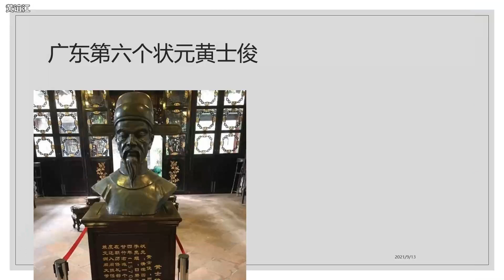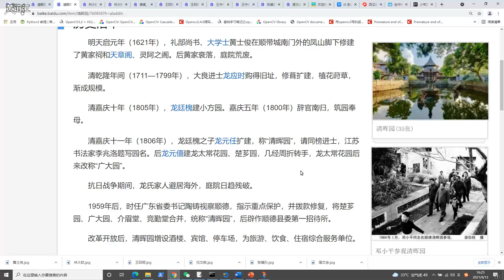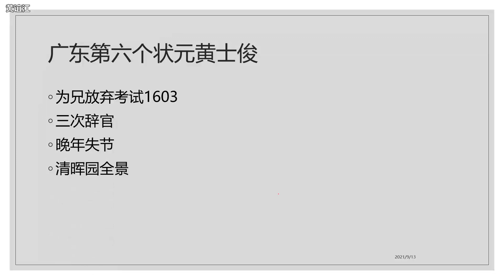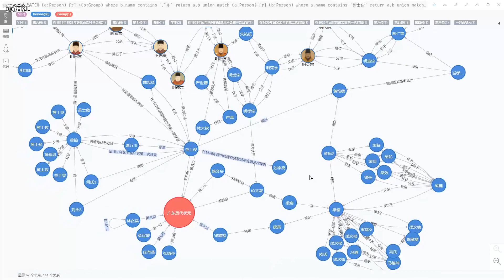黄士俊 广东历史上第六位状元